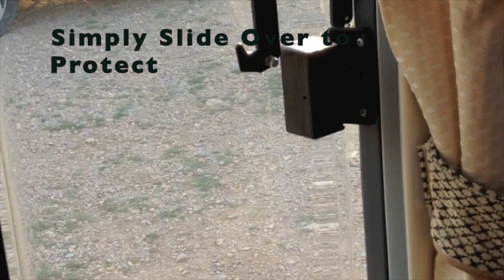Polyplastic & Dometic Security Locks